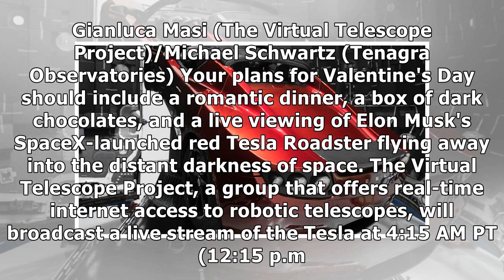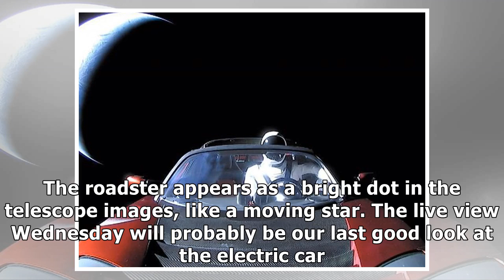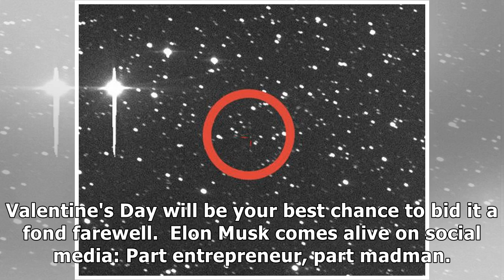France News - See elon musk's tesla disappear into space live on telescope